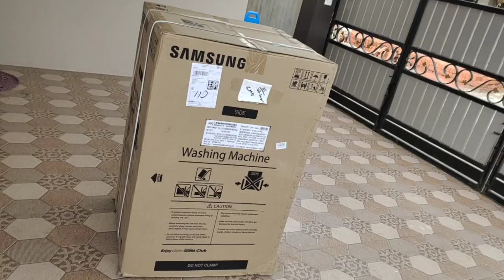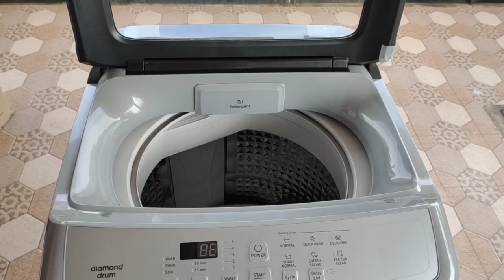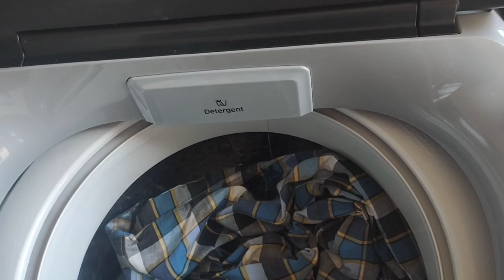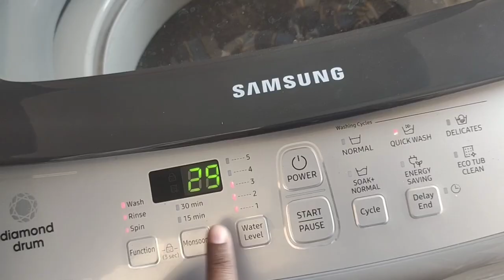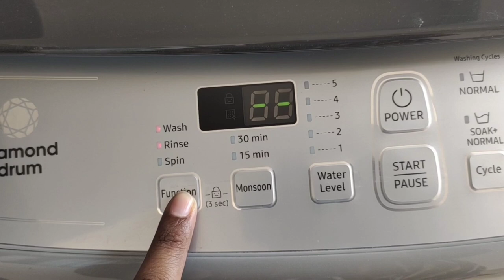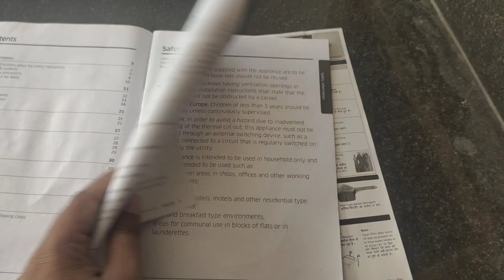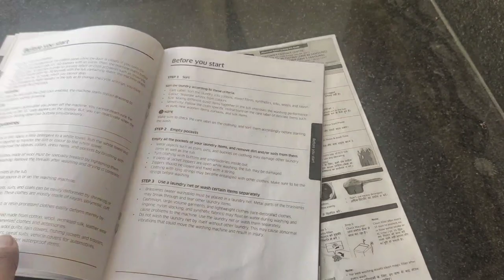samsung 6.5kg fully automatic washing machine review || how to install washing machine in tamil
fully automatic washing machine review in tamil

6.5 kg samsung top load washing machine

samsung 6.5 kg monsoon drying feature fully automatic top load silver

how to install washing machine samsung in tamil